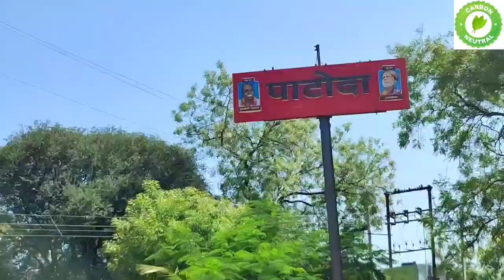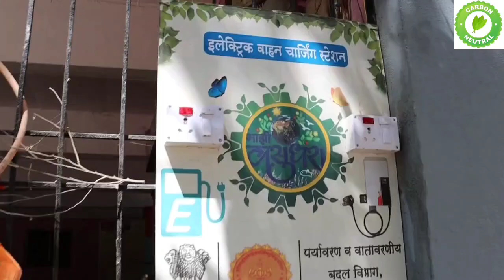Carbon Neutral Panchayat | Patoda Gram Panchayat | Maharashtra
Adopting “Carbon Neutrality”, this Gram Panchayat is making persistent efforts to become clean & green while paving the way for an eco-friendly & energy-efficient future.